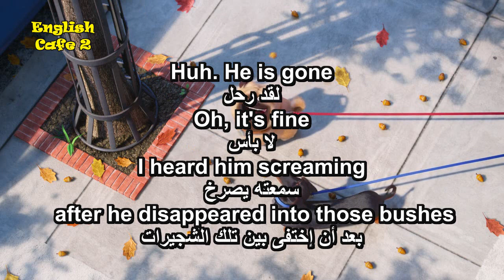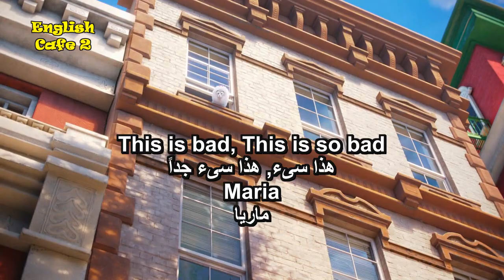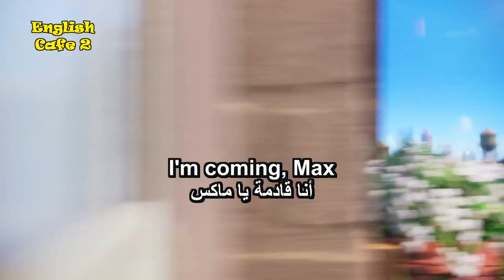Watch The Secret Life Of Pets For English Learners 18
Listening and writing down what you hear helps you not only learn new vocabulary but also improve your pronunciation. You can learn by listening and writing down every single word. You can learn new words or discover that certain words are pronounced very differently than you thought.
Listening to English language Movies regularly improve your listening comprehension — a difficult skill to grasp. Listening comprehension is generally harder than reading comprehension as it requires your brain to work at a quicker speed to keep up with the speaker. Using audio to familiarize yourself with spoken English will train your ear and help you keep up with what’s being said in any conversation

UCHKafKyjy0D9m4ue2UNCBlg